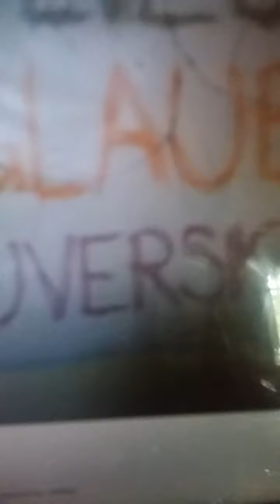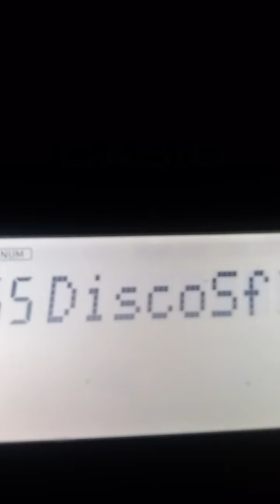Track 8 from my CD 💽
Watch out...

Bewerbung für das Leben.

NDR na zurückrufen...

an deiner Seite will ich bleiben,
Heute Morgen Übermorgen
Tja so laufen die Jahre ins Land,

Lasst mal ein Fragezeichen da !